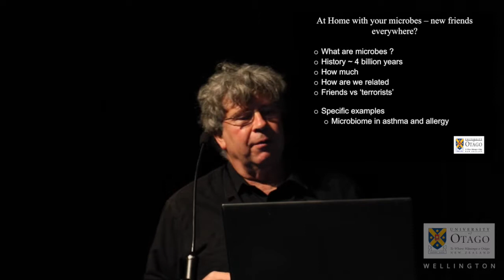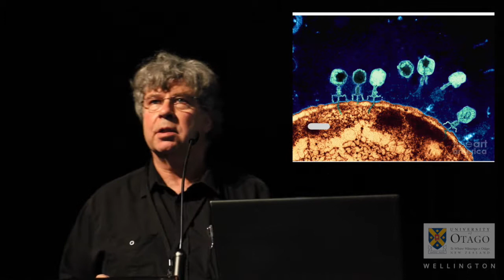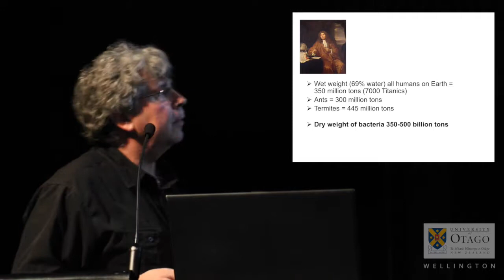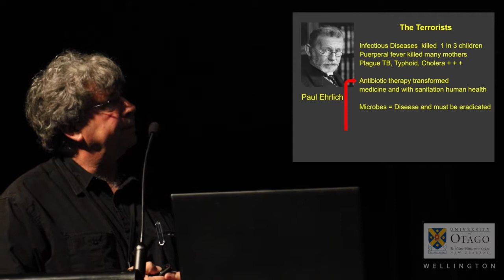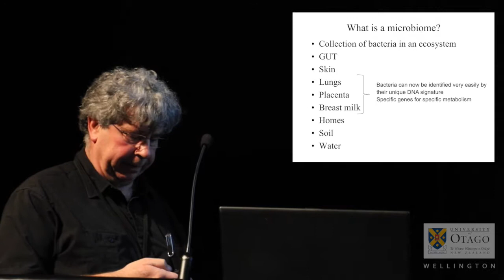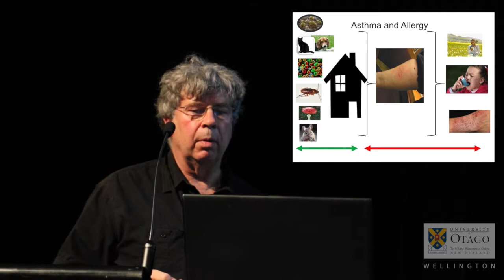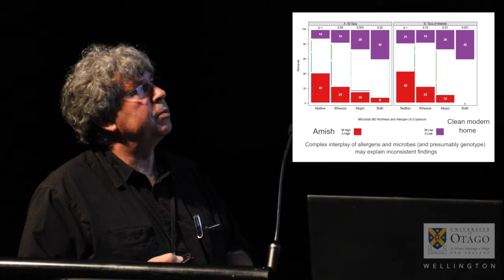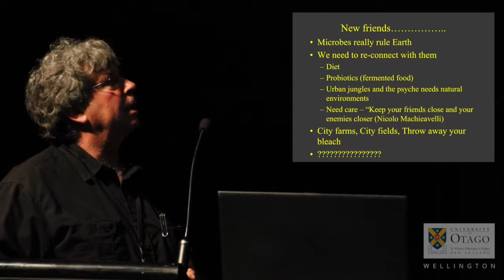At Home With Your Microbes Professor Julian Crane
New Zealand Centre for Sustainable Cities, June 28 2017, City Gallery Wellington.